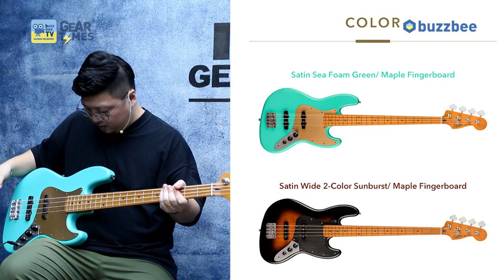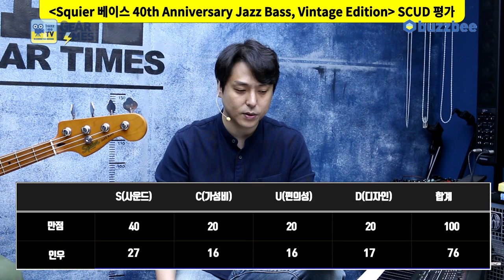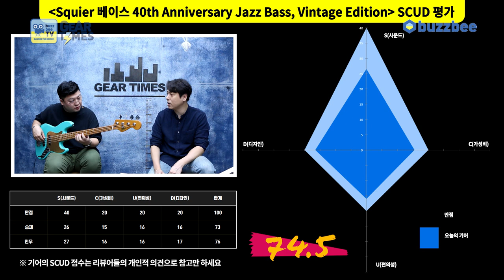[GearTimes 3494회] 스콰이어 Squier 베이스 40th Anniversary Jazz Bass, Vintage Edition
스콰이어 Squier 베이스 40th Anniversary Jazz Bass, Vintage Edition

0:00 오프닝
3:41 스펙(Spec)
5:00 사운드 테스트 (sound test)
9:44 시연 (Demo)
12:06 한줄평
12:35 점수